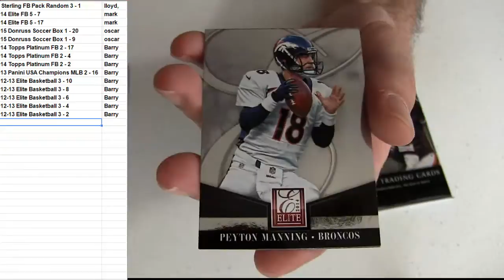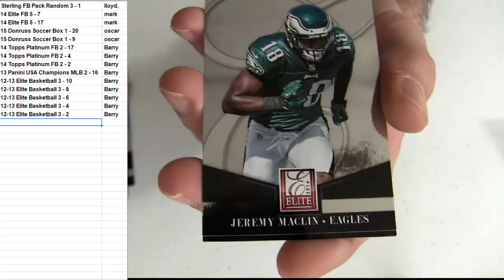Mark Cra Day Packs